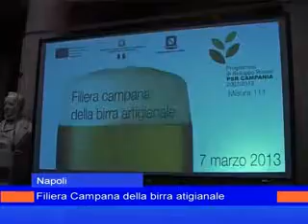fiera_birra_8_marzo